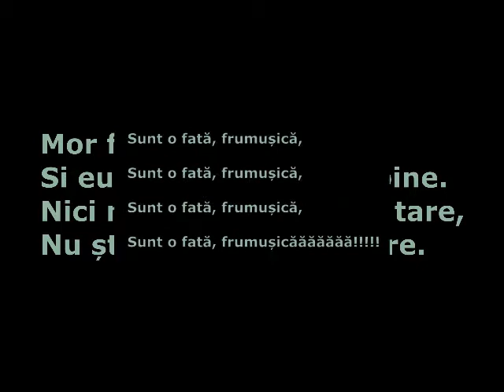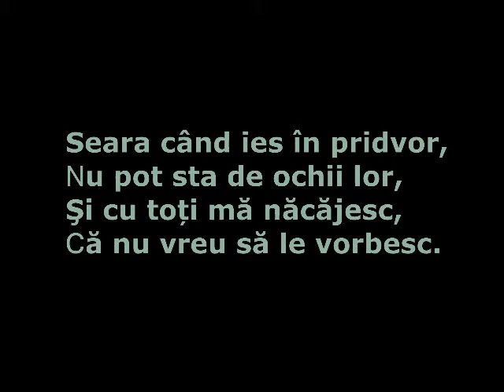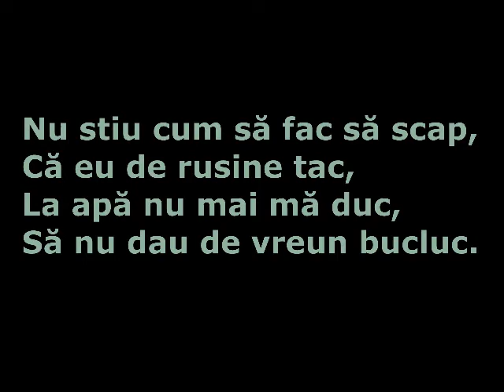KARAOKE by Ambrozie - Sunt o fată frumușică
Cover - KARAOKE by Ambrozie